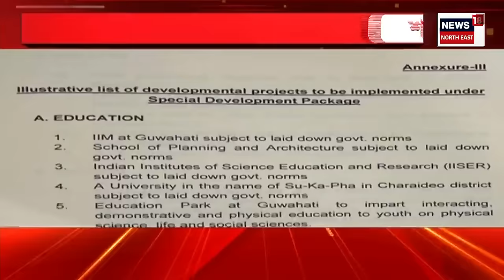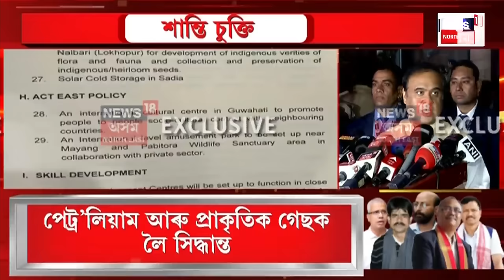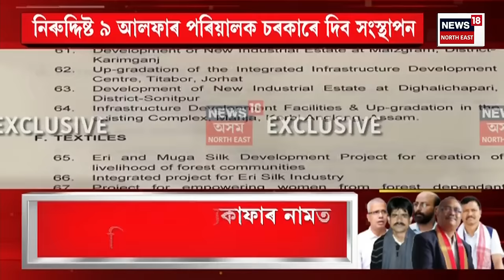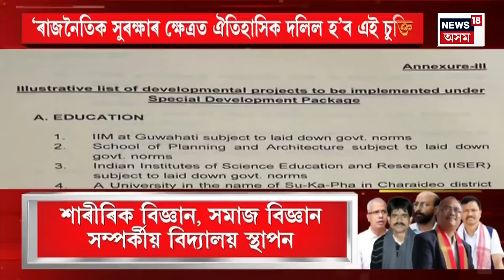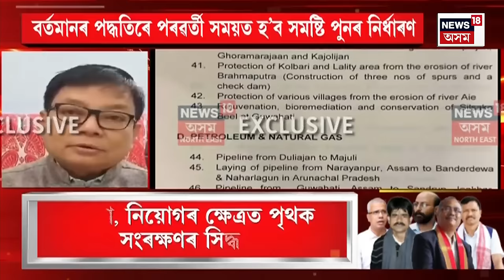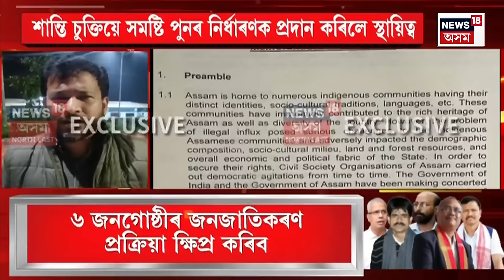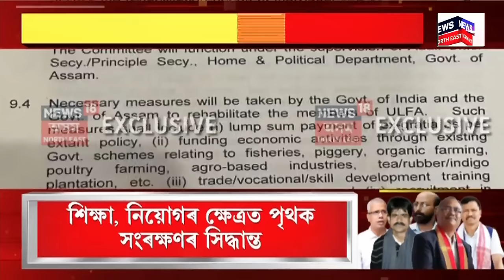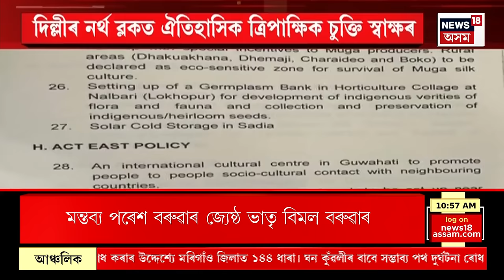Big Breaking : শান্তি চুক্তিৰ পিছত আলফাৰ সংবাদমেল | ULFA Press Meet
Big Breaking : শান্তি চুক্তিৰ পিছত আলফাৰ সংবাদমেল
0:00 Intro